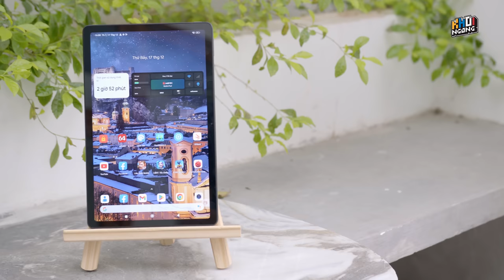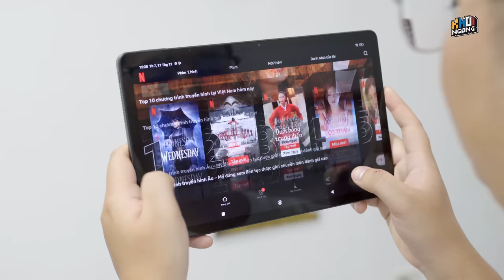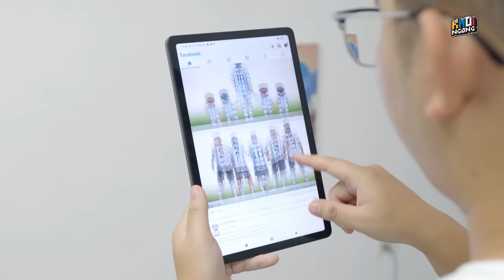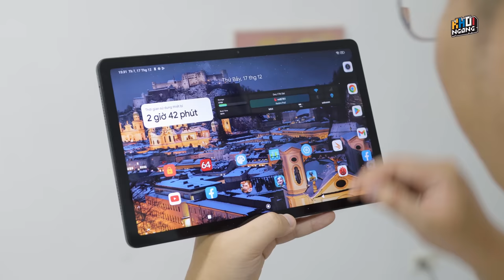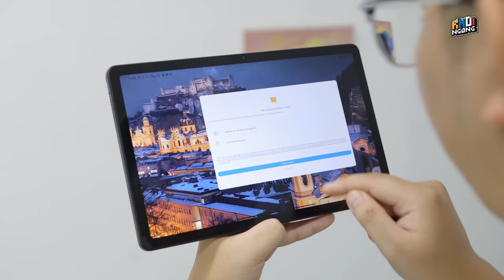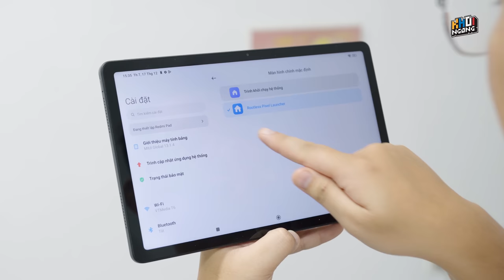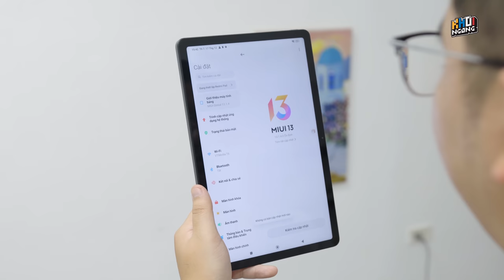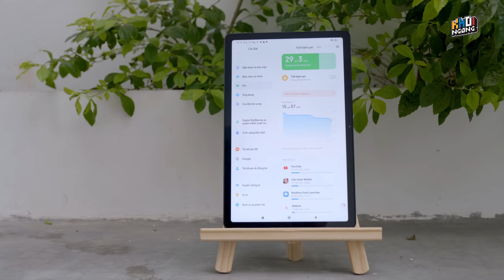Review Redmi Pad giá 6 triệu sau 2 tháng: Tìm ra vấn đề gây lag!